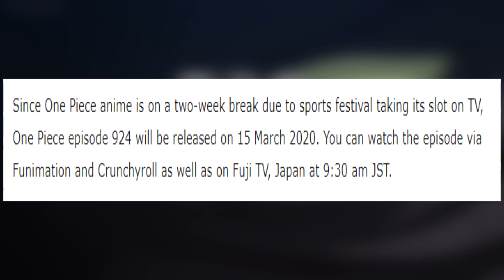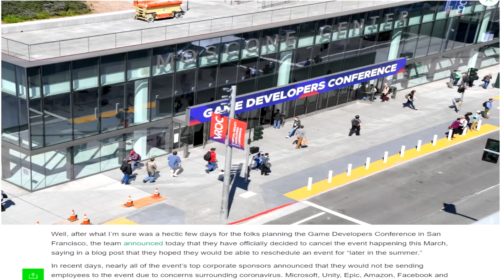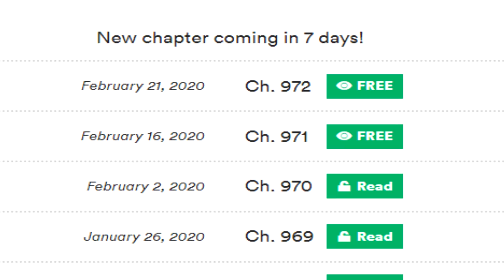One Piece Delays For 2 Weeks!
This week the One Piece manga chapter 973 was delayed because of Oda getting sick, and of course, we all wish Oda a speedy recovery. Now One Piece Episode 924 has ALSO been pushed back for 2 weeks.